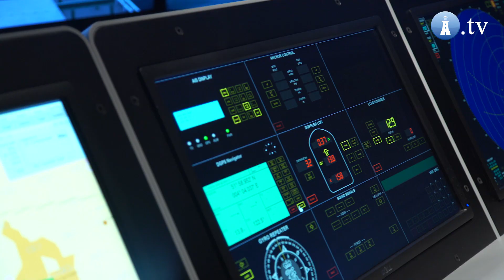Inauguracja roku akademickiego 2018/2019 na Uniwersytecie Morskim w Gdyni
Rok akademicki 2018/2019 na Uniwersytecie Morskim w Gdyni rozpoczęty. Uroczysta inauguracja odbyła się w sobotę na Skwerze Kościuszki. Było to historyczne wydarzenie – od 1 września tego roku dotychczasowa Akademia Morska nosi bowiem rangę uniwersytetu.